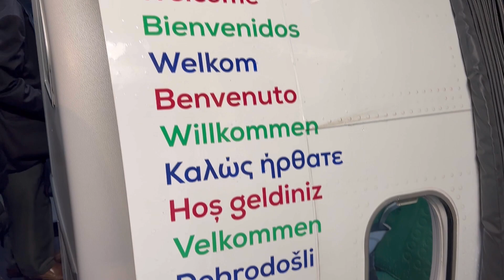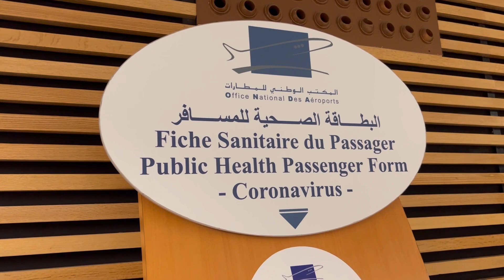Morocco | Marrakech | مراکش | Part 1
Vlog #90